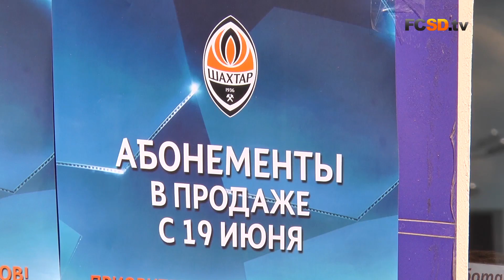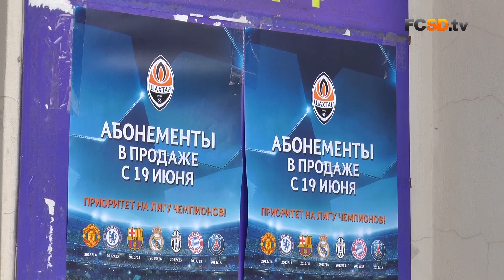В Харькове стартовала продажа абонементов на матчи Шахтера в сезоне – 2017/18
В кассах ОСК «Металлист» стартовала продажа абонементов – 2017/18 на домашние матчи «Шахтера» в Харькове.